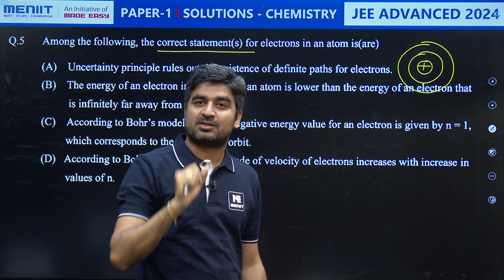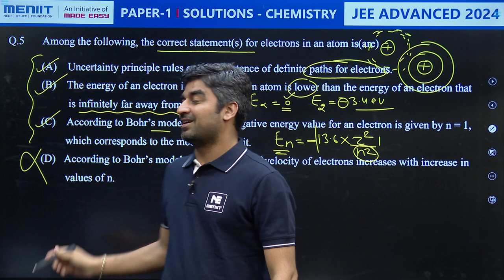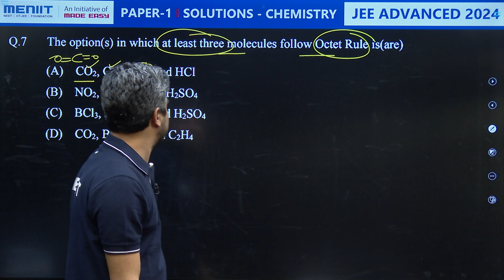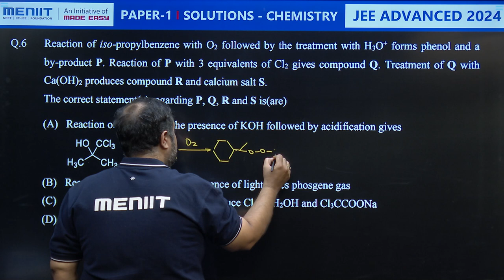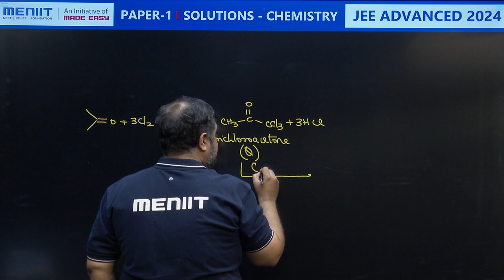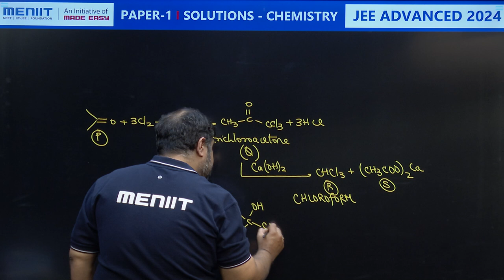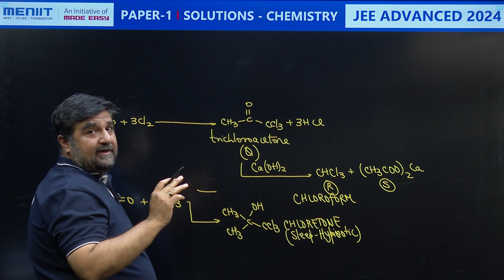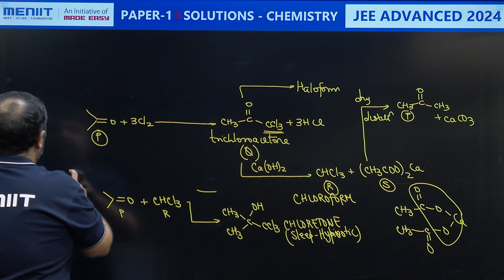JEE Advanced 2024 | Chemistry Paper 1 Detailed Solutions | MCQ Questions 5 to 7 | MENIIT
JEE Advanced 2024 | Chemistry Paper 1 Detailed Solutions | Multiple Choice Questions 5 to 7 | MENIIT

In this video, Our expert faculties Rahul Kaushik Sir & Manu Arora Sir provide a complete analysis of JEE Advanced 2024  Chemistry Paper 1, covering the complete exam pattern, question types, difficulty level of the paper. Aspiring JEE Advanced 2024 candidates can glean valuable insights to optimize their preparation and excel in the upcoming exam JEE exams.